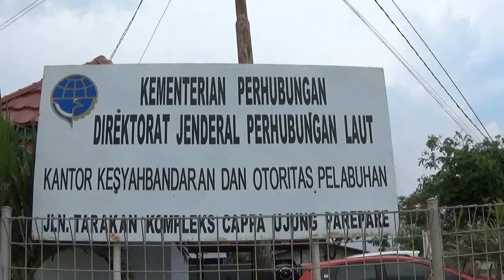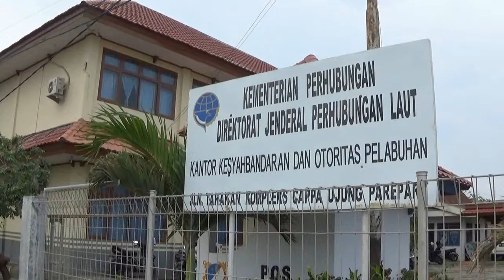KAPAL PENUMPANG MESTI MEMILIKI RUANG KESEHATAN SEBELUM BERLAYAR